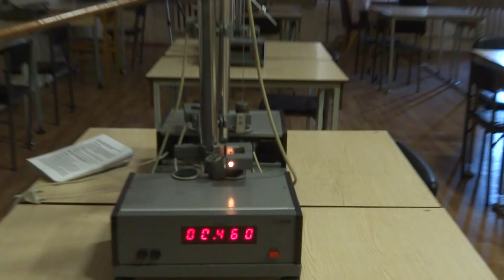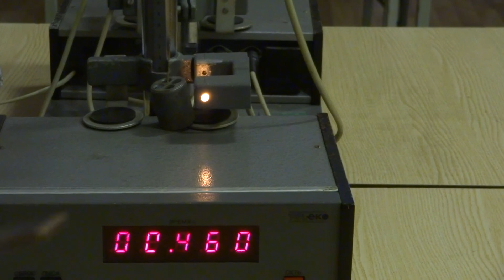Механіка Лабораторна 1 Вивчення прямолінійного руху в полі сил тяжіння за допомогою машини Атвуда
Для студентів груп ФБ та ФЕ
Дисципліна: Механіка
Тема: Вивчення прямолінійного руху в полі сил тяжіння за допомогою машини Атвуда